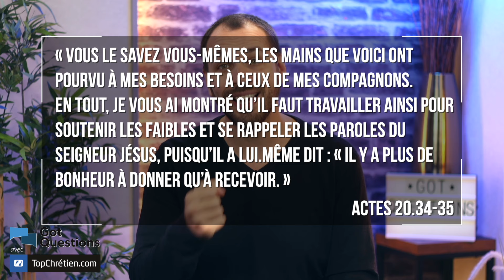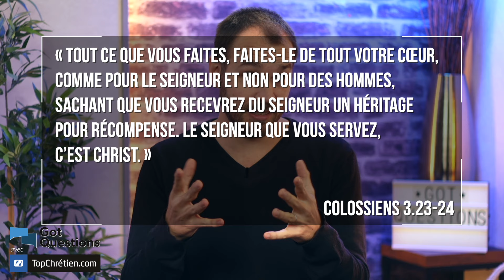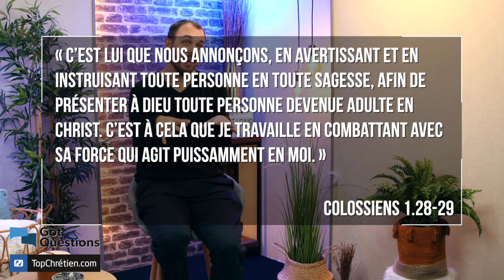Que dit la Bible de la paresse ?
La première loi du mouvement de Newton dit qu’un objet en mouvement a tendance à rester en mouvement et qu’un objet immobile a tendance à rester immobile. Cette loi s’applique aussi aux personnes. Tandis que certains sont naturellement poussés à achever leurs projets, d’autres sont apathiques et ont besoin de motivation pour surmonter leur inertie. La paresse est un mode de vie pour certains et une tentation pour tous, mais la Bible dit clairement que, puisque le Seigneur a ordonné à l’homme de travailler, la paresse est un péché.

Retrouvez d'autres émissions Got Questions Ministries en français sur le site partenaire TopChrétien

QS: Que dit la Bible de la paresse ?
RS: Elle condamne le paresseux
RS: Elle n'a pas à juger sur ce que nous faisons ou pas
RS: Je ne sais pas